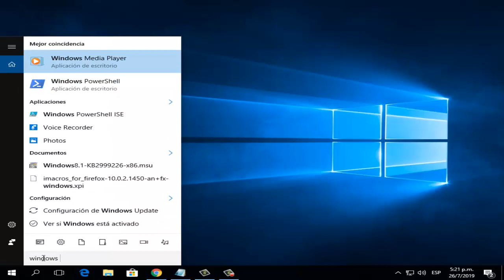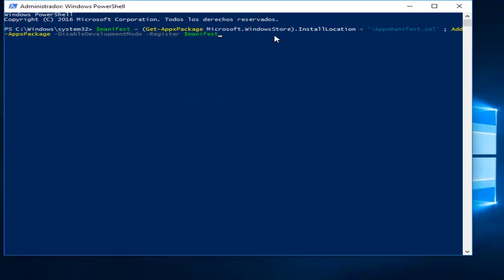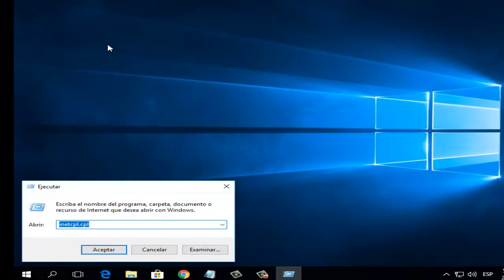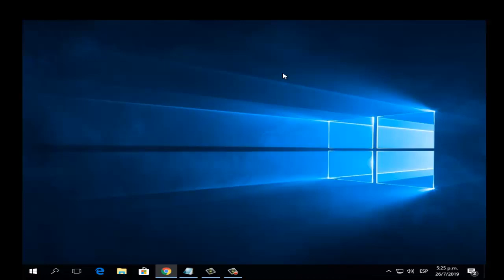Error ms-windows-store: PurgeCaches Tienda de Windows 10/8 I 4 Soluciones 2025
En este vídeo tutorial te ayudare a reparar Error ms-windows-store: PurgeCaches Tienda de Windows 10/8 por medio de 4 soluciones fácil y sencillas

*sfc /scannow

Videos Recomendados
💛 Como ACELERAR Celular. Haz esto!